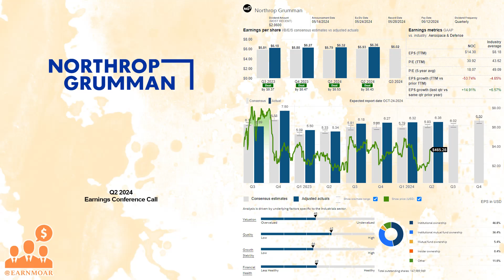$NOC Northrop Grumman Q2 2024 Earnings Conference Call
07/25/2024 Q&A: 22:45
Northrop Grumman Corporation operates as an aerospace and defense technology company in the United States, Asia/Pacific, Europe, and internationally. The company's Aeronautics Systems segment designs, develops, manufactures, integrates, and sustains aircraft systems. This segment also offers unmanned autonomous aircraft systems, including high-altitude long-endurance strategic ISR systems and vertical take-off and landing tactical ISR systems; and strategic long-range strike aircraft, tactical fighter and air dominance aircraft, and airborne battle management and command and control systems. Its Defense Systems segment designs, develops, integrates, and produces tactical weapons and missile defense solutions, and provides sustainment, modernization, and training services for manned and unmanned aircraft and electronics systems. It also offers integrated, all-domain command, and control battle management systems, precision strike weapons; high speed air-breathing and hypersonic systems; high-performance gun systems, ammunition, precision munitions and advanced fuzes; aircraft and mission systems logistics support, sustainment, operations and modernization; and warfighter training services. The company's Mission Systems segment offers command, control, communications and computers, intelligence, surveillance, and reconnaissance systems; radar, electro-optical/infrared and acoustic sensors; electronic warfare systems; advanced communications and network systems; cyber solutions; intelligence processing systems; navigation; and maritime power, propulsion, and payload launch systems. Its Space Systems segment offers satellites, spacecraft systems, subsystems, sensors, and payloads; ground systems; missile defense systems and interceptors; launch vehicles and related propulsion systems; and strategic missiles. Northrop Grumman Corporation was founded in 1939 and is based in Falls Church, Virginia.